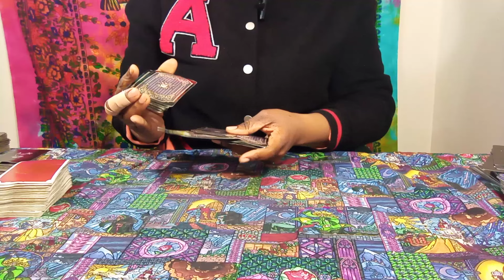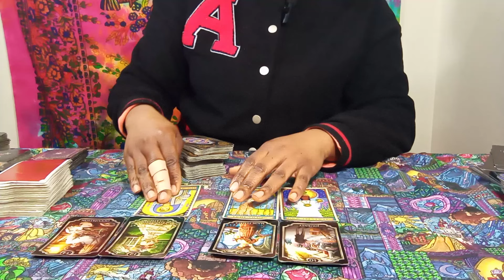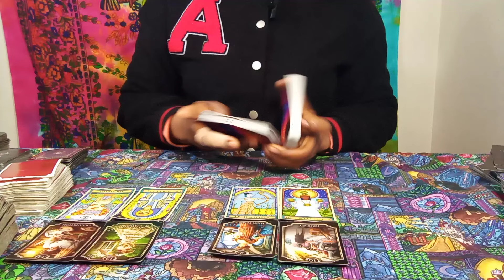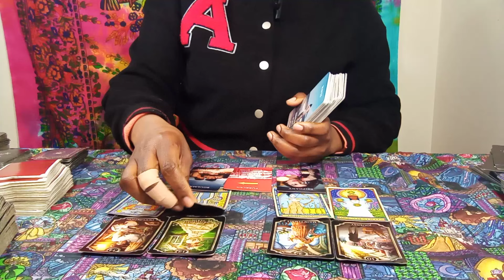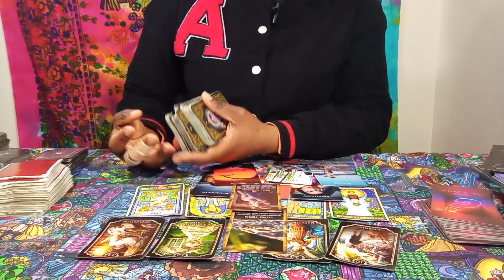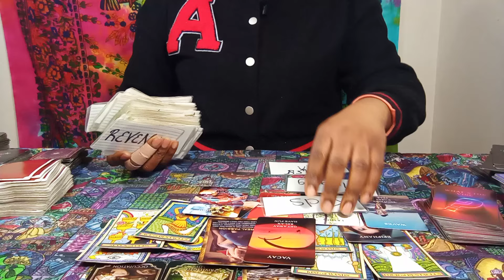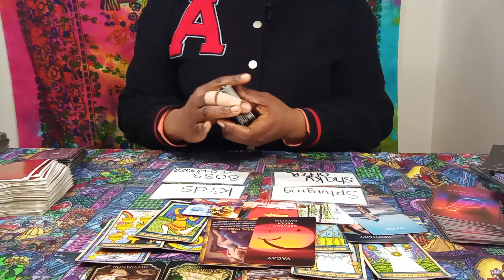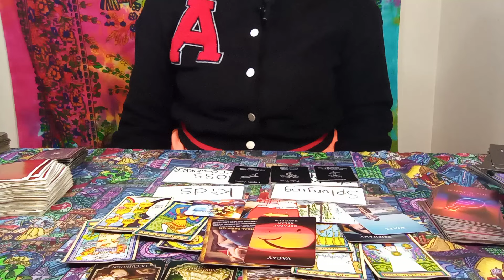♌LEO! GOT RIGHT WITH THEM! 😱😲💯 THEY SHOCKED LIKE A MF, "UPGRADED & REPLACED EM" 👑💏 THEY SICK ASF!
♌LEO! LORD... HAVE MERCY ON EM! 😱😲💯 THEY BORDERLINE CRAZY ABOUT U, "RUNNING 2 YOU" EXSCAPING DA BS!😂

♌LEO! WOAH..THEY BIG MAD! 🙊😱😲💯 A BITTER EX WANT REVENGE, "THEY A NON-MF FACTOR" EXPECT AN APOLOGY🥺🙏✨